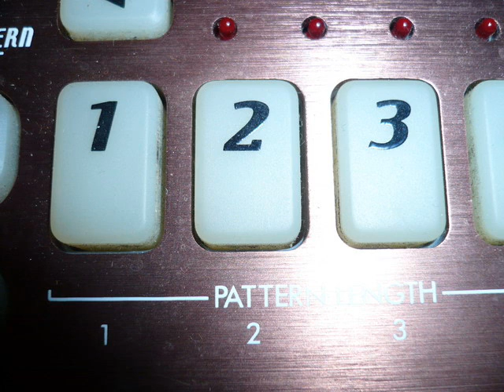Spin Ego - Standard deviation